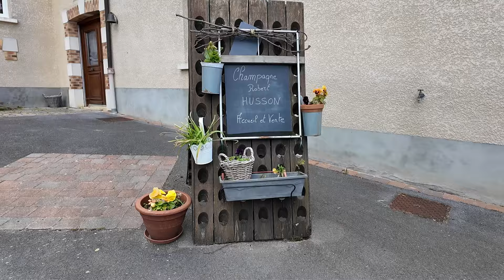Exploring Epernay | Champagne Capital of the World | VAN LIFE EUROPE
Welcome back to Champagne! Today were exploring the beautiful area and staying in the vineyards among the little town of Mutigny 🥂

After a few attempts, we finally managed to track down an open winery for a tasting at a family run vineyard. We absolutely love it around this area and can’t wait to explore more of the southern region later in the week!

If you're interested in any of the gear we use for filming our videos, music we use or anything from our van build, we have our list of products right here!

✨DJI Osmo Pocket 3
✨DJI Avata FPV Drone
✨DJI Mavic 3 Drone
✨DJI Gimbal
✨DJI Wireless Microphones
✨FujiFilm Camera

VAN BUILD 🚌
Kitchen Sink
Cupboard Handles
Thetford Toilet
Recycled Toilet Paper
LED Lights
Boho Mirror

Hey, we’re Lauren & Rich and we have been travelling the world since 2014, where we started our adventure in New Zealand and Australia. After exploring the world, in 2021 where we adopted our dog, Bowie and bought and converted our sprinter van, Ringo. Fast-forward to now, we are travelling around full time in Europe - exploring the mountains of the Alps and waters off Portugal 🚌